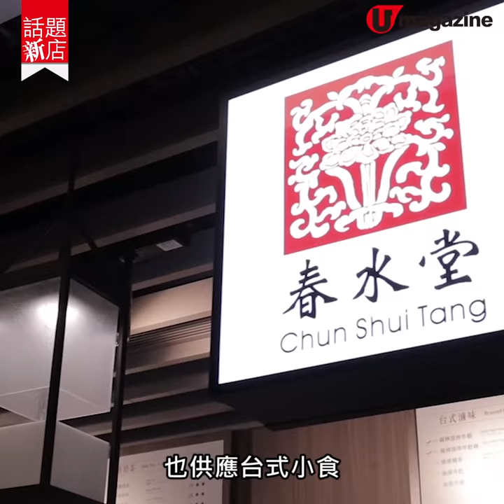【話題新店】春水堂第3分店進駐馬鞍山 必吃金沙芋泥丸＋香酥雞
【話題新店】春水堂第3分店進駐馬鞍山
必吃金沙芋泥丸＋香酥雞

春水堂繼西九站、apm後，剛剛又在馬鞍山新港城中心開設第3家分店。新店採外賣形式，設三張小枱座位。飲品款式不變，兼供應一系列台式小食，茶飲食品均保持水準。小食一定要試台灣直送的金沙芋泥丸、黃金香酥雞、珍珠熔岩蛋糕和新推出的麻辣涼拌牛筋 ！

【INFO】
春水堂
地址：馬鞍山新港城中心第 4 期 2 樓 2141 號舖 Club L.D.K
全方位緊貼《U Magazine》社交平台